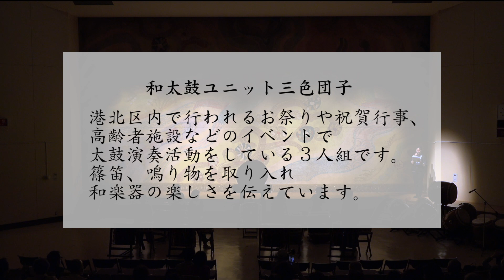和太鼓ユニット三色団子（「第9回 港北区民俗芸能のつどい」より）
2023年6月11日(日)に開催された「第9回 港北区民俗芸能のつどい」の記録映像です。当日は、下記のプログラムで各団体の演奏が行われました。

後援：横浜市港北区役所
協力：港北区連合町内会　港北区氏子総代会　港北区社会福祉協議会　港北ふるさとテレビ局